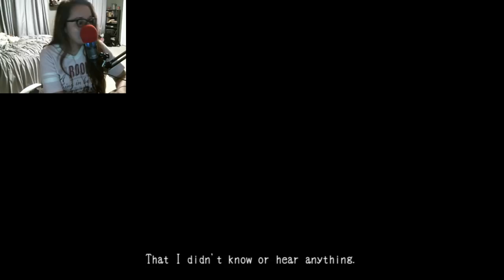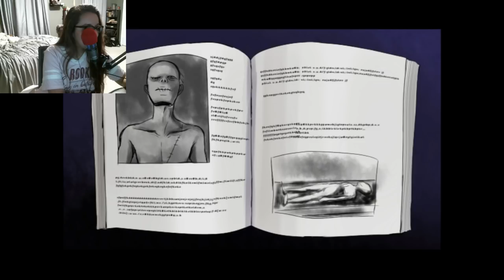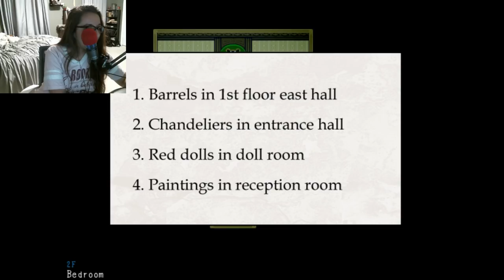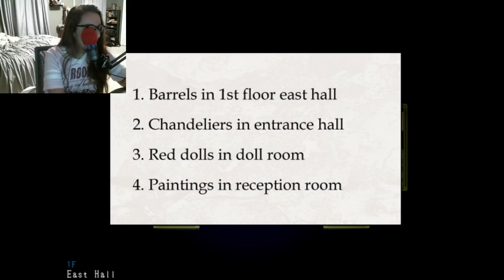LET'S PLAY MAD FATHER BECAUSE OTHER GAME CRASHED ME - Stream Night